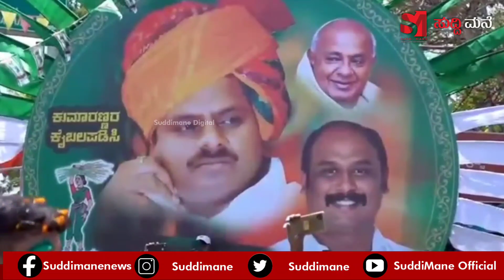ಪಂಚರತ್ನ ಯಾತ್ರೆಯಲ್ಲಿ ಕುಮಾರಸ್ವಾಮಿ ಹವಾ.! HDK ನೋಡಲು ಮನೆ ಮೇಲೆಲ್ಲಾ ನಿಂತ ಜನರು